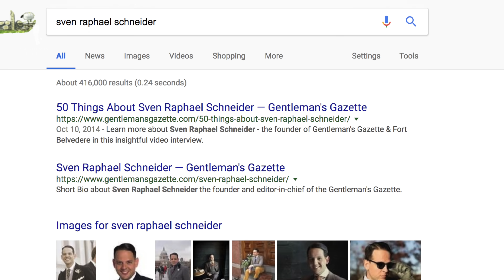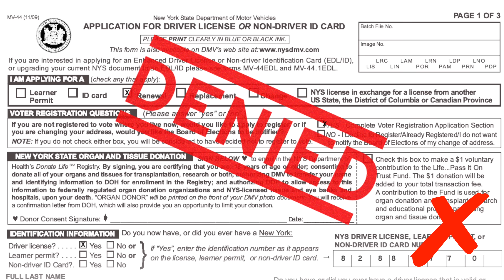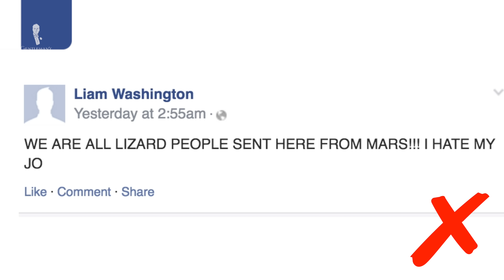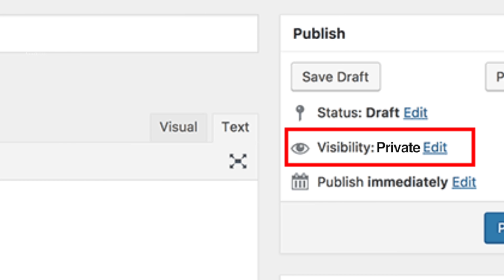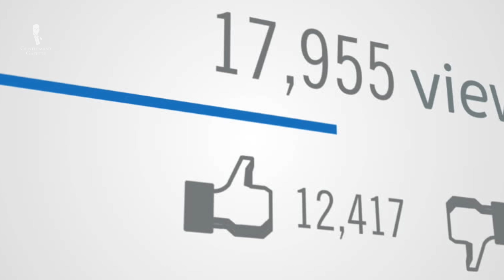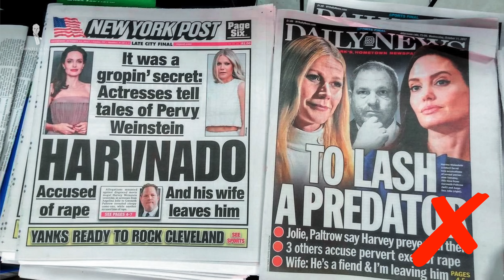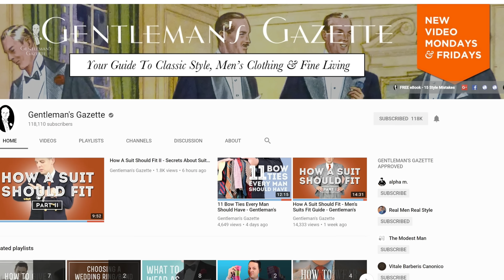10 Ways Men Damage Their Reputation & How You Can Avoid It - Gentleman's Gazette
SHOP THE VIDEO:
1. Shadow Stripe Ribbed Socks Dark Navy Blue
2. Knit Tie in Solid Olive Green
3. Dark Green Boot Laces

These days your reputation can be trashed more easily than ever before thanks to the Internet. One Instagram picture, one Facebook comment, one tweet, one poor moment of judgment, or one accusation is all it takes to leave a lasting mark in a place where nothing ever disappears. A single instance of bad behavior even if you think it's not a big deal may haunt you forever and it's simply best to be on your guard and second guess things whether it's a good idea.

So what are the two key reputation losing traps?

One, it's bad behavior itself. It's everything like racism, sexism, fighting, dishonesty or anything else that could reflect poorly on your character.

Two, aside from the bad behavior itself it's the belief that you're not being recorded or that you won't ever be caught. When everyone has a cell phone, it's simply foolish to assume that nobody will record, hear, listen or see what you've said or did. Sometimes you may have the best intentions but if you don't consider how something may sound or appear you can ruin your reputation. Some may also think that their bad behavior will simply be tolerated or not be called out but at the end of the day no one is immune to it and you can lose your reputation in a snap.

So what are the 10 ways to lose one's reputation?

First of all, it's unprofessional behavior at the office. If you think about it, it's one of the worst places to lose one's reputation because most of the time it's directly tied to your livelihood. If you're rude or difficult to work with maybe you're gonna be laid off and oftentimes employers talk to each other so it may be more difficult for you to find new employment. People who harass others especially sexually may even end up in jail.

The second way to damage your reputation is to engage in substance abuse. You might think others won't notice. At the end of the day, they will. It will be talked about and it can be extremely difficult to not just find employment but also get driver's licenses and it has a triggering effect that stays on your record for life.

The third and probably one of the easiest ways to damage your reputation is the misuse of social media. Obviously, you can post too much and you know what happens with people who annoy you, you just unfollow them and in the back of your mind, you think of them less highly. Of course, some people post the things that are too personal but nobody wants to know if you just had an abscess on your bum.

The fourth way to damage your reputation is to have a strong ego. That includes blaming others for your faults, not taking responsibility and simply walking around as if you're the king.

The fifth way to ruin your reputation is to be overly emotional. If you can't control your feelings, you'll quickly gain a reputation for having a short fuse/

The sixth good way to damage your reputation is by being hypocritical. For example, the owner of mugshots.com wouldn't have his own mugshot published on there. Now that's pretty hypocritical, isn't it?

The seventh way to damage your reputation is plain old lying.

The eighth way to sooner or later lose your reputation is to not understand when to fight a fight and when to simply walk away.

The ninth way to lose your reputation is to be unreliable. You tell people you'll call them and you don't follow up or if you make appointments and you don't show up, not only do you give them the feeling that you don't care but you're so unreliable that people don't want to engage with you or your business ideas or anything else that you touch because they simply can only see it going downhill.

Last but not the least, a sure way to damage your reputation is to engage in sexual harassment. No matter whether it's at the workplace or outside. Sexual harassment is all over the news and it seems there's a tipping point right now where a lot of powerful men find themselves confronted with their past actions.

10:51 Outfit Rundown